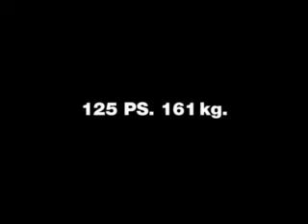Evita los radares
Radar